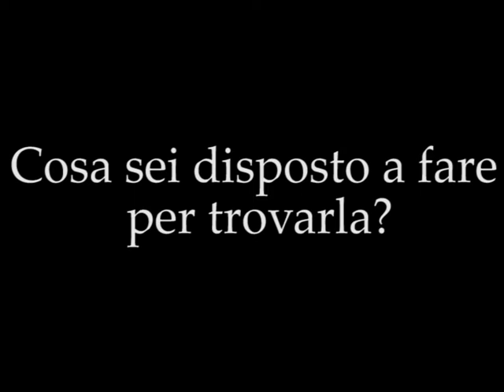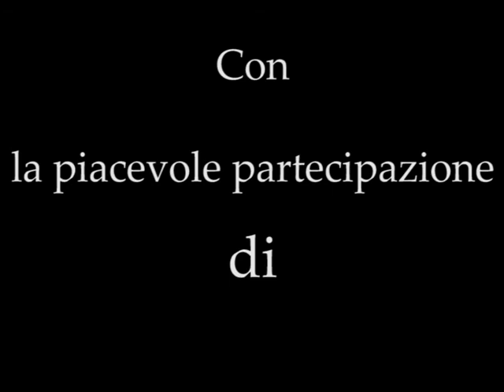trailer TROVAMI (Short film by Federico Del Buono 2017)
Primo Trailer di TROVAMI, un cortometraggio di Federico Del Buono

Soggetto: Federico Del Buono
Sceneggiatura: Federico Del Buono
Regia: Francesco Colombati
Fotografia: Daniele Russo
Suono: Paolo Porchi

Con:
Vanessa Montanari, Ester Gugliotta, Federico Del Buono, Orfeo Orlando, Filippo Marchi, Lilia Tugnoli